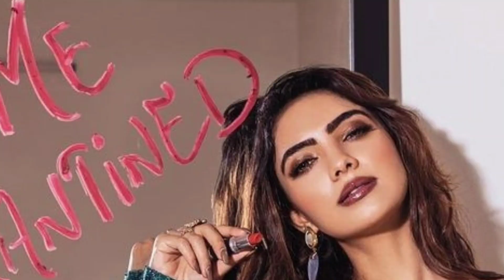Kumkum Bhagya||28 Oct||Abhi In Jail Pragya Danger Life Exposs Gaurav Thapar Front Of Her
Kumkum Bhagya 25 October 2021 Full Episode today upcoming scene Kundali Bhagya Aaj ka episode kundalibhagyazeetv​​​​ kundalibhagya​​​​ kundali_bhagya_today_full_episode​​​​